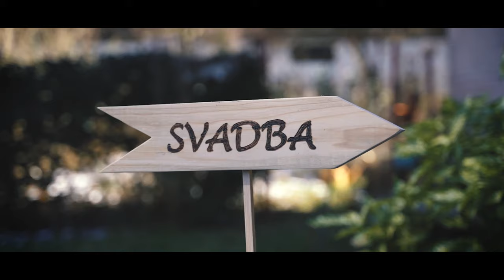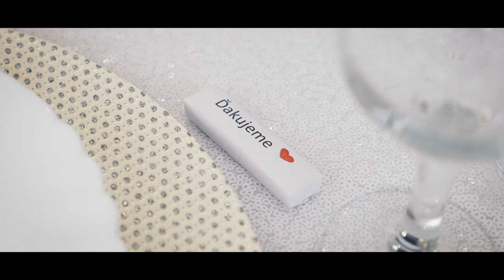Kristína a Marek - Svadobný videoklip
Made by VS Productions - Vladimír Škovranko (svadobné videoklipy, promotion videa)